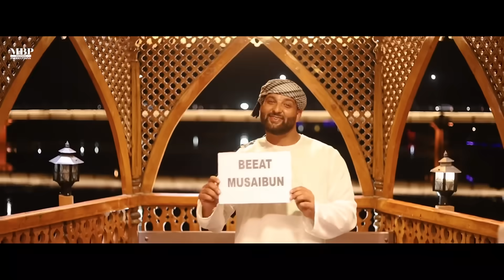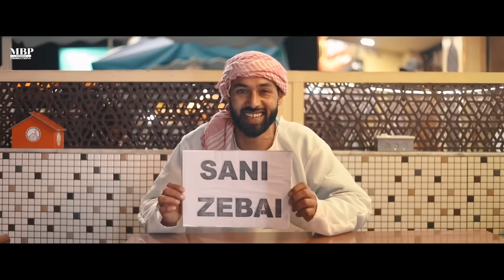GAAM TI SHAHAR |OFFICIAL TRENDING MUSIC VIDEO |MUSAIB BHAT |2021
VOCALS : Musaib bhat

WRITTEN :Musaib bhat

DIRECTED :Musaib bhat

URDU VOCALS :Newton

VIDEO:Oun Mehdi and Ali

EDITED:Oun Mehdi

Recorded at : Logic Studio